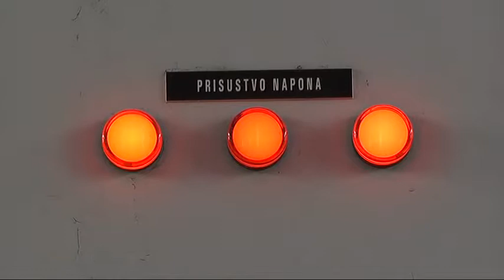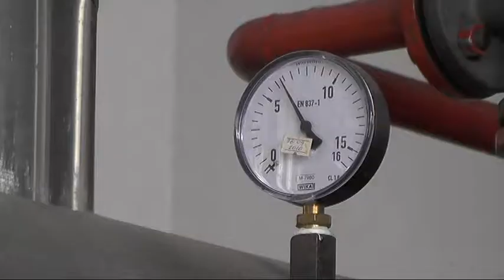NA ZALIHAMA TOPLANE DOVOLJNO MAZUTA